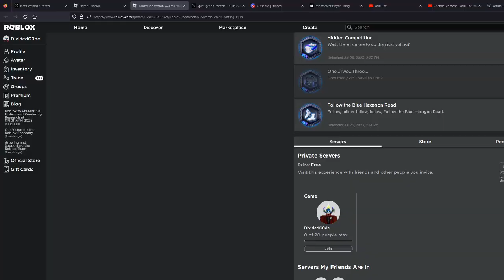How to Get the Hex-Echo Headset | Roblox Innovation Awards 2023 [ALL 4 LOCATIONS]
In this video I'll be showing How to Get the Hex-Echo Headset